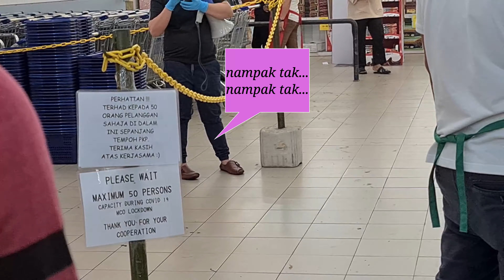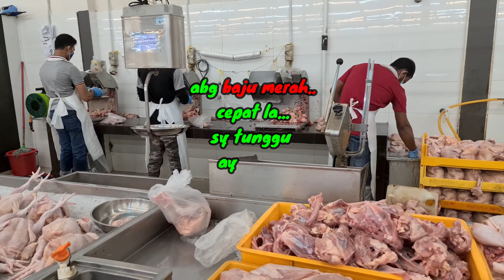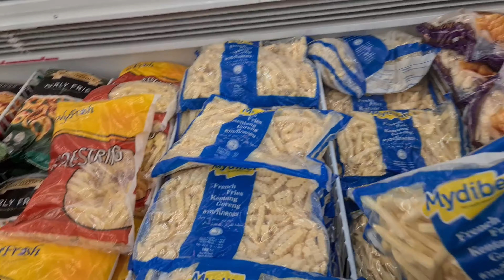CIK SUE : SHOPPING DURING MCO | penat sebab kena cepat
Hi...saja je nak tgk suasana shopping time PKP
1 je nak bgtau, penat sangat
rushing cari barang sebab kena spend time 30minit je